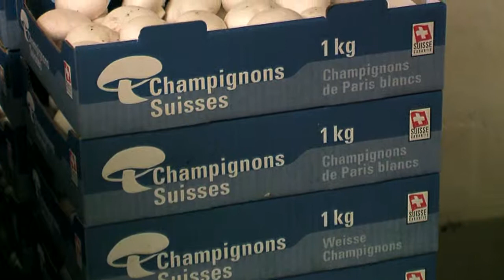1A.TV - Zürcher Immobilien, Belp (Video)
Zürcher Immobilien
Moos
3123 Belp

Immobilien, Mietobjekte, Immobilienprojekt, Verkaufsobjekte, Häuser, Wohnobjekte, Belp